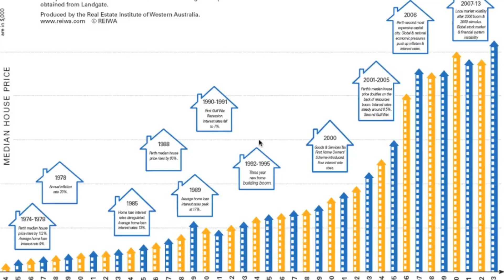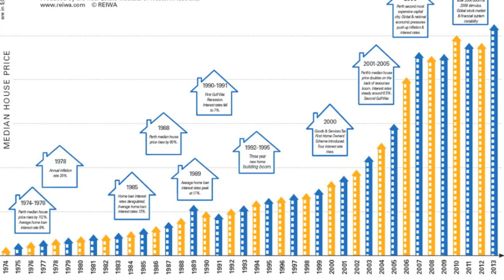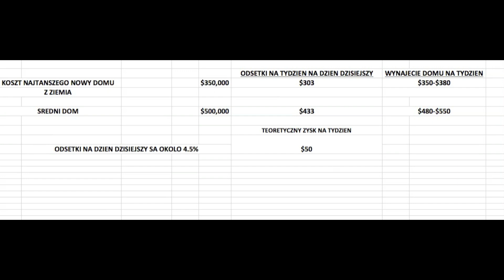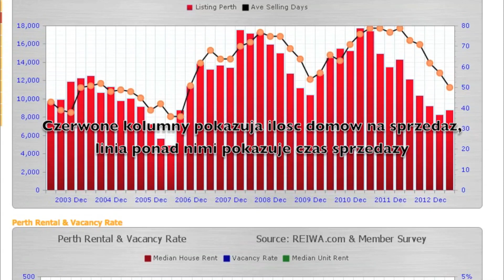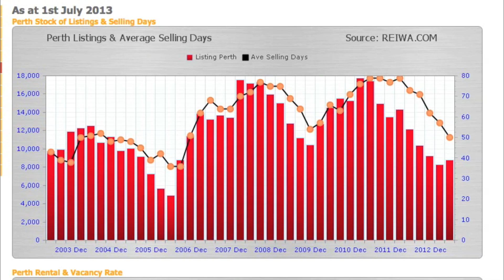109. Kredyt na dom w Australii i odpowiedz na Wasze pytania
Wyjasnienie do filmu "Tania dzielnica w budowie Australia Zachodnia" jak rowniez odpowiedz na niektore Wasze pytania Linki do stron o ktorych mowie w wideo
Ceny domow w Perth dyktuje odleglosc do centum miasta, plazy, szkol prywatnych i panstwowych (niektore sa lepsze niz prywatne i tam sa drogie domy), bliskosc do Freeway i kolejki, bliskosc do duzych centr handlowych. Najlepiej sprzedajace sie domy to pomiedzy Freeway i plaza!